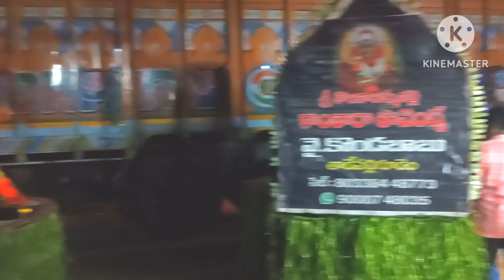సాయంత్రం 7నుండిరాత్రి 1దాక ఆపకుండా ఆదేవాదేవుడు ముందుకోలాటం ఎన్ని జన్మలపుణ్యమోనాకు గరుడవాహన సేవఎన్ని